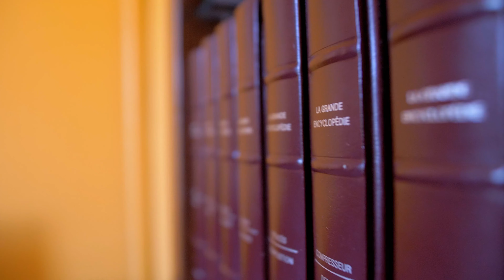Maison bourgeoise avec piscine au coeur de Châteaurenard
🇫🇷  VENDU - Au coeur de la commune de Châteaurenard, nous vous proposons une belle maison bourgeoise de ville du 19e siècle de 283m2 habitables dévoilant un fort potentiel avec son terrain de 654m2. À l'intérieur, vous disposez de 7 chambres dont une suite parentale en rez-de-chaussée et 3 pièces de vie, une cuisine indépendante équipée, 2 salles de bains, une pièce d'eau et 2 toilettes.
283 m2 Surface Habitable | 7 Chambres | 3 SDB |
🇬🇧 SOLD - In the heart of the town of Châteaurenard, we offer a beautiful 19th century town house of 283m2 of living space revealing a strong potential with its land of 654m2. Inside, you have 7 bedrooms including a master suite on the ground floor and 3 living rooms, a separate kitchen, 2 bathrooms, a shower room and 2 toilets.
283 m2 Living space | 7 Bedrooms | 3 bathrooms |